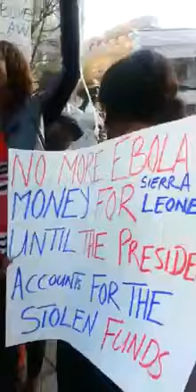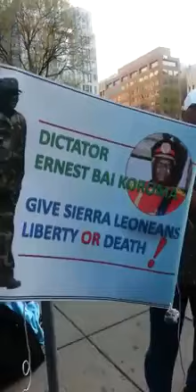Sierra Leone President You Are A Thief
Concern Sierra Leone demonstrating at the World Bank Spring meeting in Washington, DC against President Koroma. The group charged him with stealing Ebola funds and unconstitutionally dismissing the country's elected Vice President.